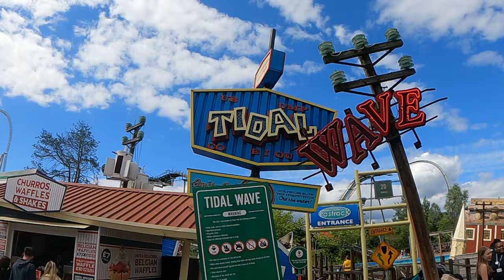TIDAL WAVE WATERSLIDE THORPE PARK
Experience a super-soaking splash that must be seen to be believed. Plunge 85ft into the waters below on Tidal Wave: an epic Shoot the Chute ride.

A drenching awaits you - and any bystanders not quick enough to escape the wave - on our wet and wild thrill ride.